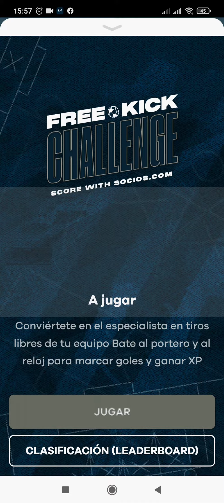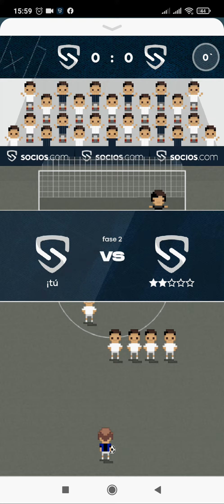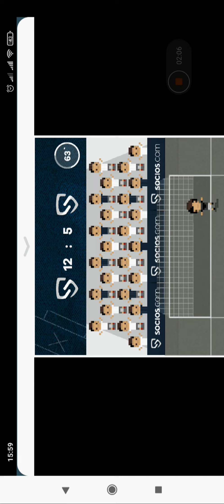jogando o jogo do penalti parte 8